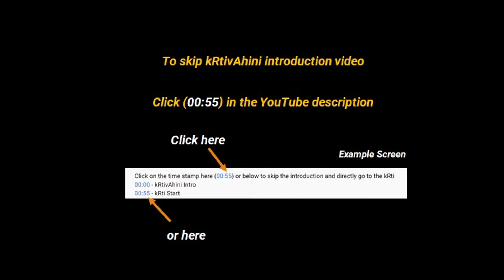35. mUlAdhAra | mAyAmALavagouLa| ES shankaranArAyaNa ayyar | rUpaka | Vidushi Amrutha Venkatesh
Click on the time stamp here (00:55) or below to skip the introduction and directly go to the kRti
00:00 - kRtivAhini Intro
00:55 - kRti Start
07:44 - End

mUlAdhAra | mAyAmALavagouLa| ES shankaranArAyaNa ayyar | rUpaka |
Rendered by Vidushi Amrutha Venkatesh

Additional public information available about the composer and the kRti

kRtivAhini YouTube channel
An Initiative by Vijaya College of Music

Initiative To
-- Archive kRtis of Various Composers : As videos in a single library
-- Serve as a Reference : For students to learn kRtis
-- Aid Accompanists : In following kRtis

kRtis rendered by Renowned Musicians